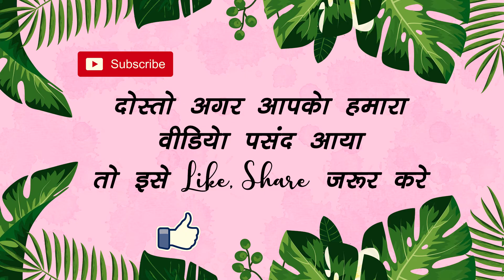कोयल कोयल बोल रही है | हिंदी कविताएं | kids poem | poem in hindi | My little 100